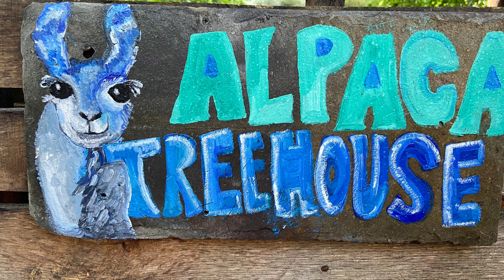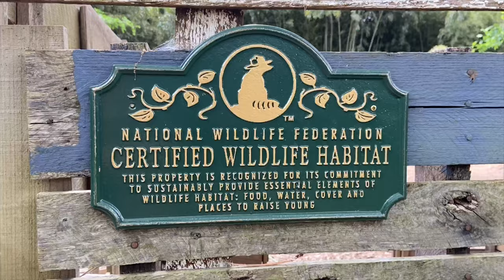Alpaca Treehouse & Pickleshrub Farms Tour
We were asked by Bert's Big Adventure (local radio station charity) to put together a 10 minute video of Pickleshrub Farms & Alpaca Treehouse, located in Atlanta, GA.  We are a rescue farm, with rescued llamas, alpacas, chickens, ducks, dogs, cats, and bunnies (our bunnies were not rescued).  We have an organic garden, fruit orchard, 3 airbnbs, lots of gorgeous ancient trees.  And we live in harmony with all kinds of wildlife, even though we are in the City of Atlanta.